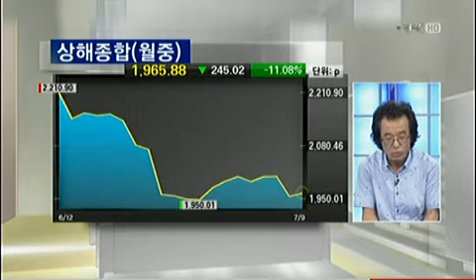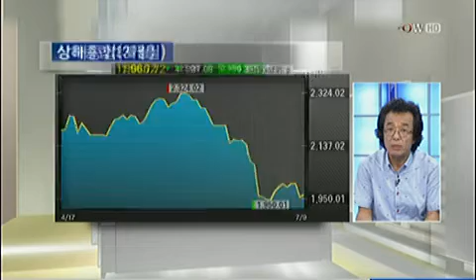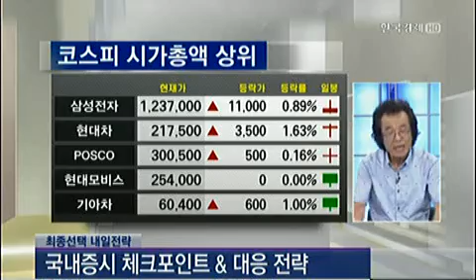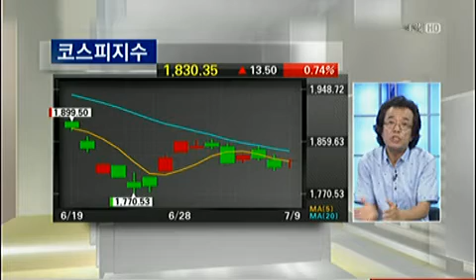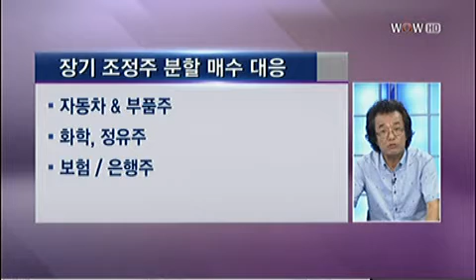[최종선택 내일전략] 외국인 매도세 지속..배경은_2013년 7월 9일 방송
이재광 한맥투자증권 상무